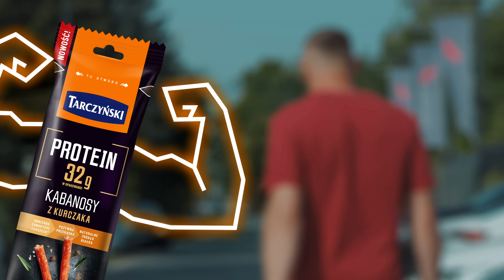Tarczyński x Jan Błachowicz- To Ty decydujesz, kto wygra Twoją walkę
Każdego dnia stajesz przed szansą wyboru. Sam podejmujesz decyzję i sam decydujesz, co zrobisz ze swoim dniem. Dokładnie tak, jak Jan Błachowicz. Podejmij wyzwanie, a po nim nie zapomnij o regeneracji, w której pomogą Ci kabanosy Tarczyński Protein.